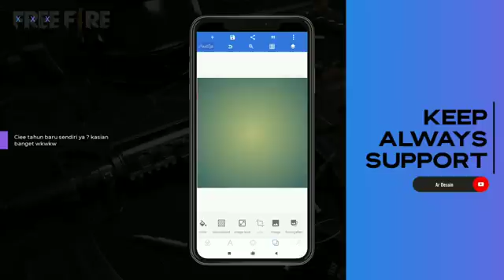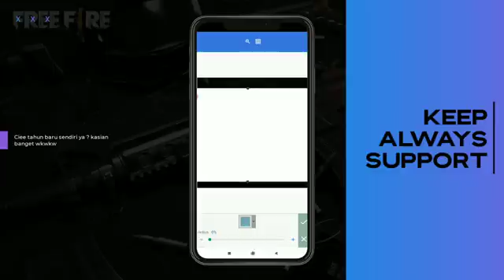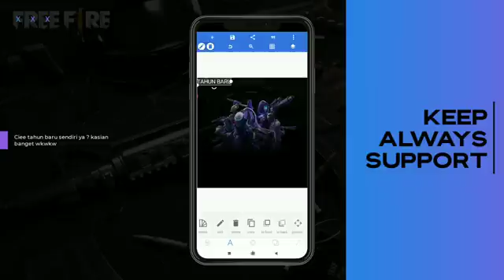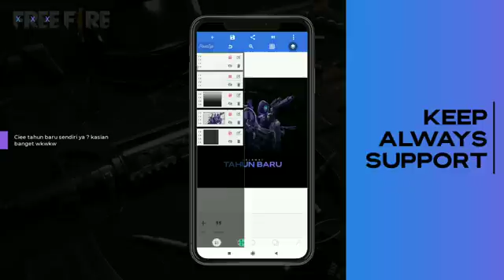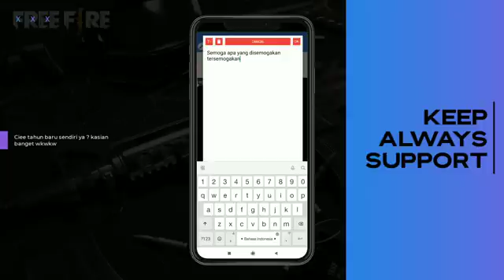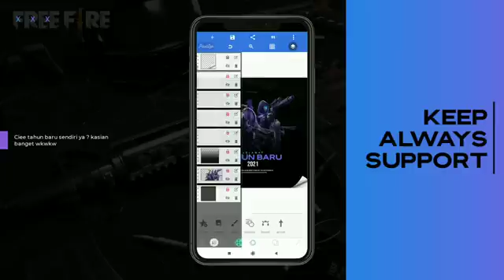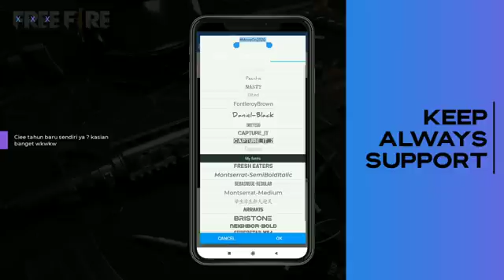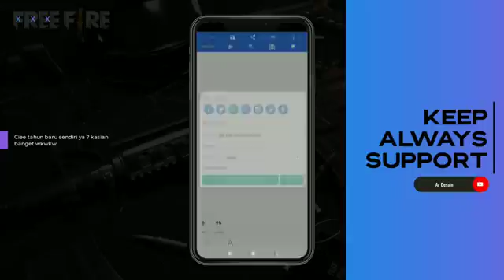TUTORIAL DESAIN POSTER TAHUN BARU 2021 GAME VERSION | FREE FILE .PLP !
🔥Wuvvv, selamat datang kembali👋
Sorry nih miminnya sibuk banget akhir-akhir ini jadi mohon dimaklumi ya.

Singkat aja disini spesial otw TAHUN BARU 2021 ku buat versi simplenya aja yow, dan walaupun Password ku cantumin 6 angka ini mudah bsnget kok so jangan bosen bosen nonton Tutorialnya ya🙌
📍Link Download Plp (Password) :
*NB : Setelah didownload kalian w
ajib meng Ekstrak menggunakan Aplikasi ZArchiver, password berada disela-sela video maka dari itu tonton video sampai habis.
- Contoh Password :
Menit ke 1 : 12
Menit ke 2 : **34**
Menit ke 3 : 56

Gabungkan keenam angka tersebut agar menjadi sebuah password (123456)√

Password berada di (i) Card —
Kurang Jelas ? Simak Video yang saya cantumkan linknya dibawah ini

Dimenit ke 03:50 ya !
*Mohon Untuk Tidak Membagikan Password Dikolom Komentar, Tolong Hargai Karya Yang Sudah Saya Buat.*
Contact Person + Order Desain All In One On Website !
Whats Next Content ? Yuk request dikolom komentar ya^^